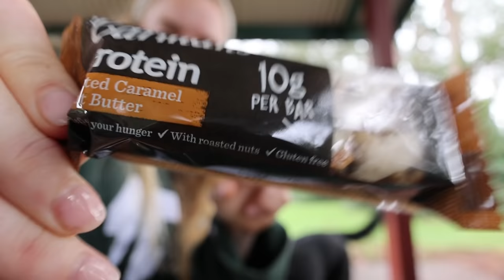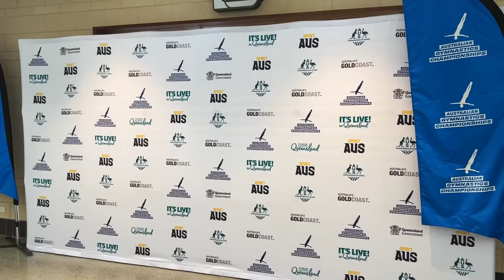Weekly Vlog #25 | OUR LAST WEEK TOGETHER!